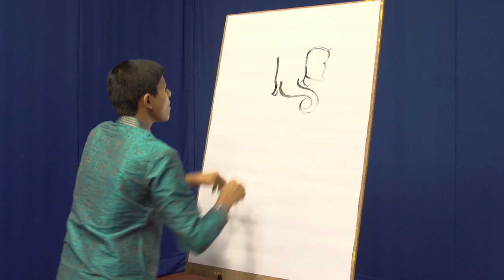MOST THREAD ART PAINTING CREATED IN AN HOUR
Pradheesh K. Bhat (born on April 6, 2000) of Udupi, Karnataka, drew 59 thread paintings on 22inch X 28inch drawing sheets in 1hr, at Udupi, on February 12, 2016.